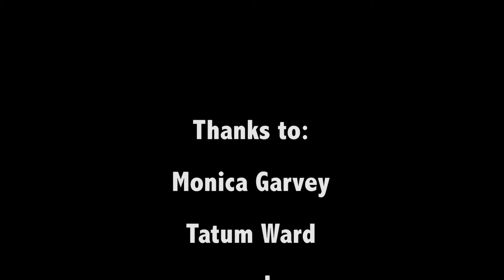Ironwood High School Teacher Feature - Garvey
Small news package for Ironwood's art teacher.